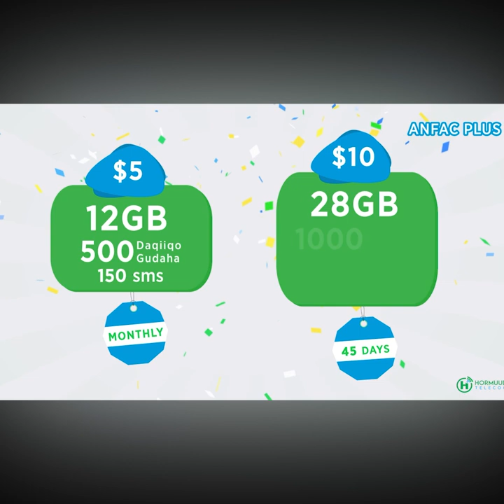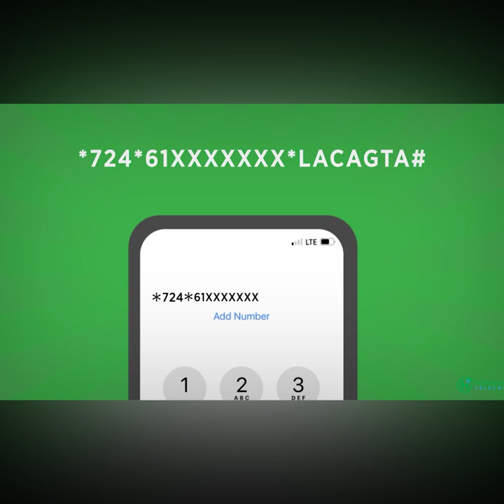Maxamad maxmuud dadka degaanka:Masiibada ka dhacday suuqa Banaadir sida ay u weyntahay iyo sida aan